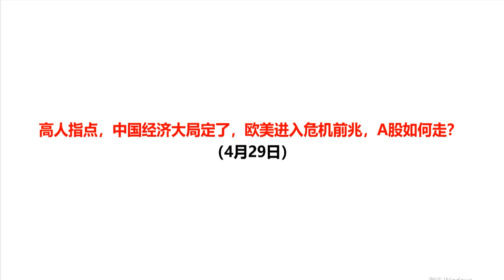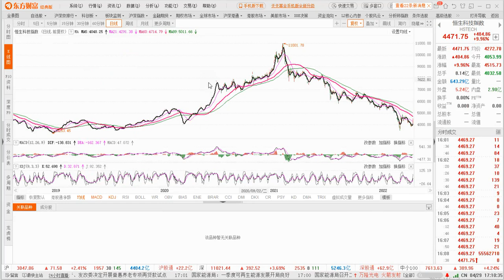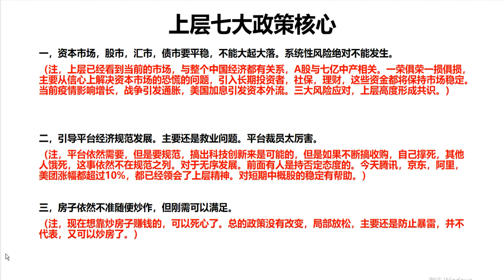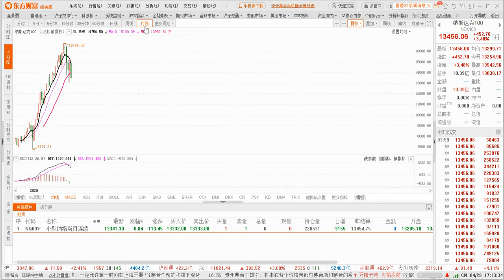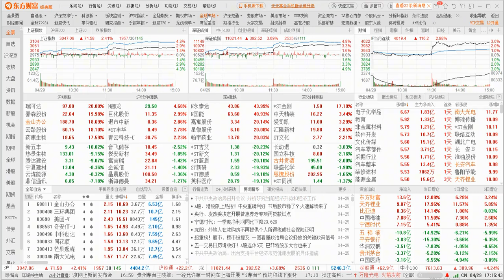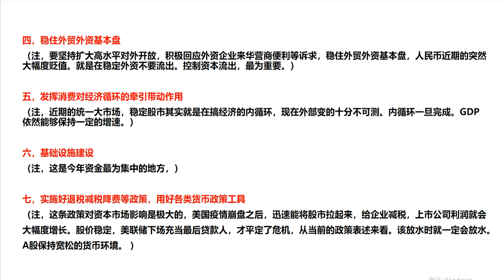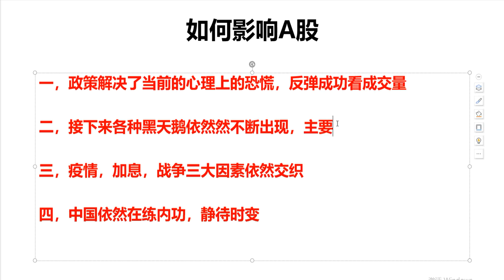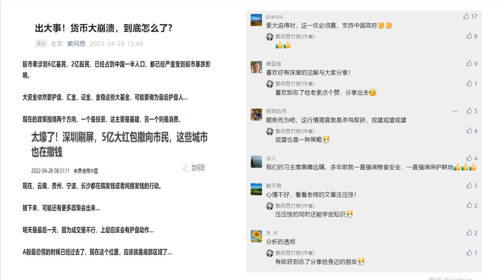高人指点，中国经济大局定了，欧美进入危机前兆，A股如何走？ 高人指点，中国经济大局定了，欧美进入危机前兆，A股如何走？